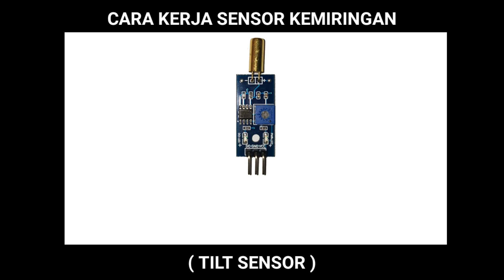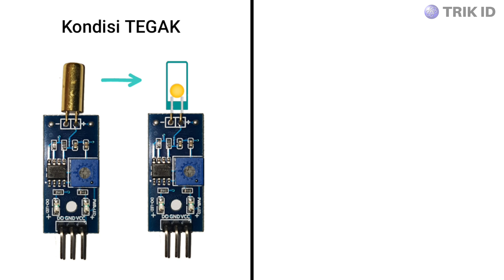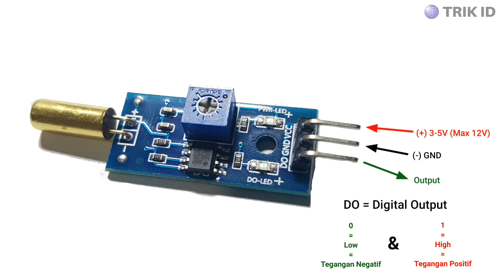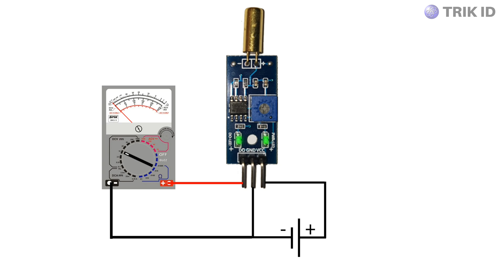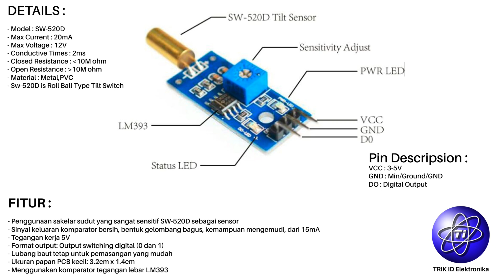Prinsip Kerja Sensor Kemiringan | Tilt Sensor SW-520D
Hari ini saya akan mereview Sensor Kemiringan, atau Tilt Sensor dengan tipe  SW-520D
serta cara kerja sensor ini.

Cara Kerja Sensor Pendeteksi Kemiringan | Tilt Sensor SW-520D

Sensor kemiringan merupakan sebuah saklar yang dapat mendeteksi Gerakan Dasar, Orientasi, atau kemiringan
sakelar ini dirancang sedemikian rupa, sehingga tingkat kemiringannya cukup untuk menghubungkan atau memutuskan aliran listrik,
kita bisa menggunakan alat ini sebagai indikator maupun menghidupkan atau mematikan sesuatu.

Review Sensor Kemiringan / Tilt Sensor | Bagaimana Cara Kerjanya?

DETAIL TEKNIS:

- Model: SW-520D
- Arus Maks: 20mA
- Tegangan maksimum: 12V
- Waktu konduktif: 2ms
- Resistansi tertutup :  10M ohm
- Resistansi terbuka :  10M ohm
- Bahan: Logam, PVC
- SW-520D adalah sakelar kemiringan tipe bola gulung

PIN DESCRIPTIONS :

VCC: 3-5V DC
GND: min/ground/gnd
DO: digital output

FITUR :
- Penggunaan sakelar sudut yang sangat sensitif SW-520D sebagai sensor
- Sinyal keluaran komparator bersih, bentuk gelombang bagus, kemampuan mengemudi, dari 15mA
- Tegangan kerja 5V
- Format output: Output switching digital (0 dan 1)
- Lubang baut tetap untuk pemasangan yang mudah
- Ukuran papan PCB kecil: 3.2cm x 1.4cm
- Menggunakan komparator tegangan lebar LM393